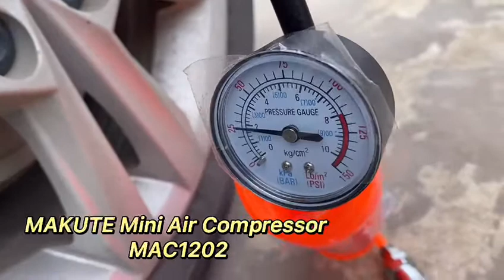Makute Car inflation pump